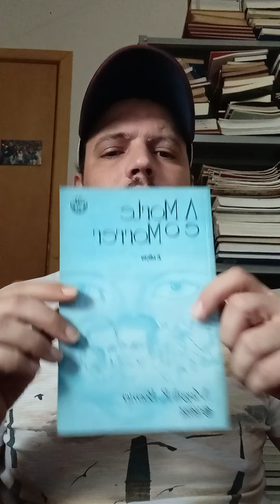A morte e o morrer: Magali R. Boemer; Apresentação